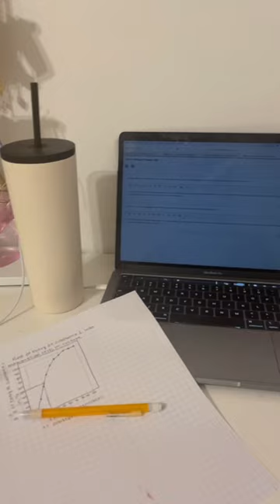after-school routine vlog! 🌟